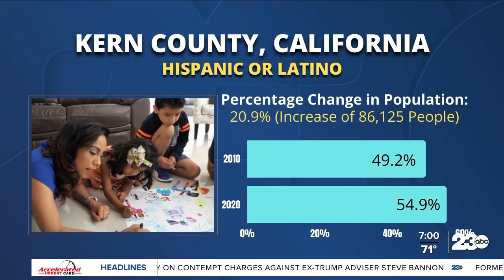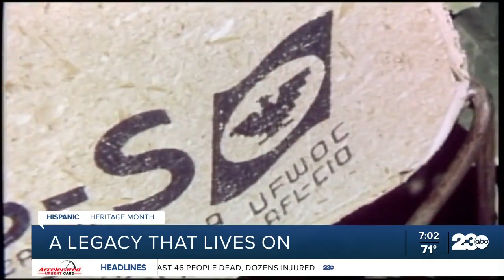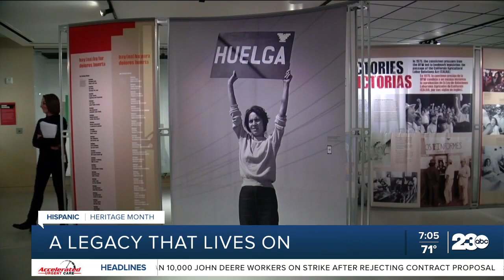The Farmworkers Movement: A legacy that lives on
Throughout the country, the legacy of the farm labor movement is felt to this day. A story sewn in the feilds of Delano, where in 1965, Chavez rallied farmworkers and Americans to boycott the treatment of grape pickers.